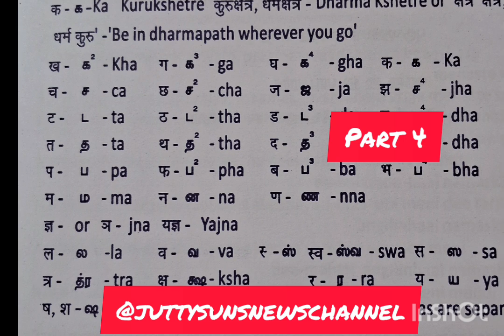உச்சரிப்பு பழக ஸ்ரீமத் பகவத் கீதா டிரான்ஸ்லிட்டிரேஷன்@juttysunsnewschannel